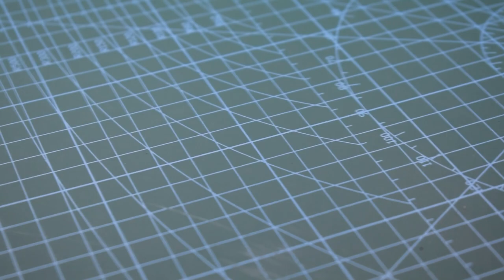how to install 2wd smart robot car chassis kit?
Hello guys, my name is Vijay and am from Kanpur Uttar Pradesh India.
today, I will show you how to how to install 2wd smart robot car chassis kit?
comment if you have any question related to electronics.
background music
1st track